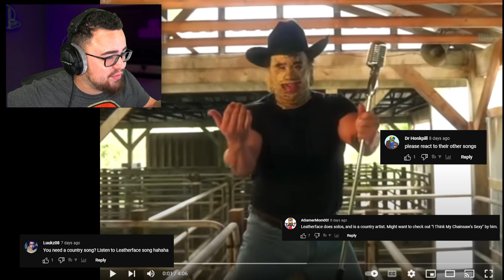Reacting to LEATHERFACE - "I THINK MY CHAINSAW'S SEXY"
LEATHERFACE - "I THINK MY CHAINSAW'S SEXY" is hilariously scary!